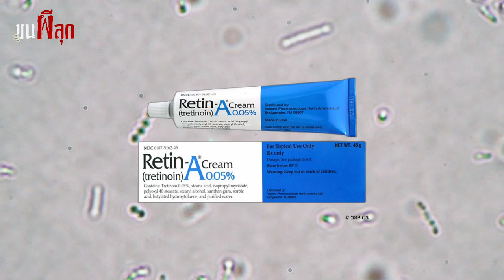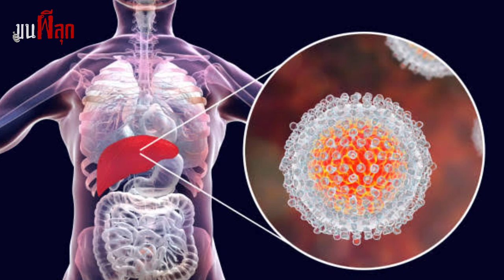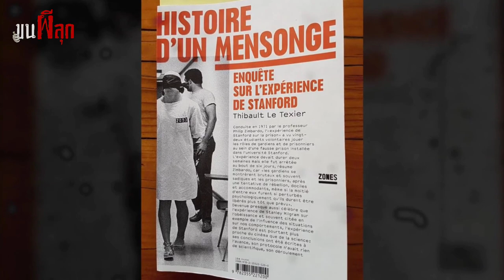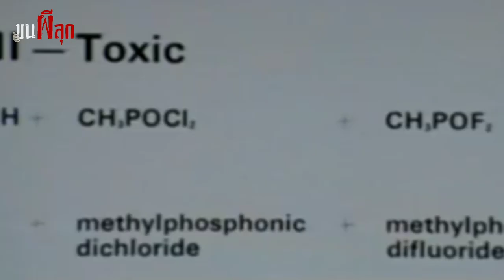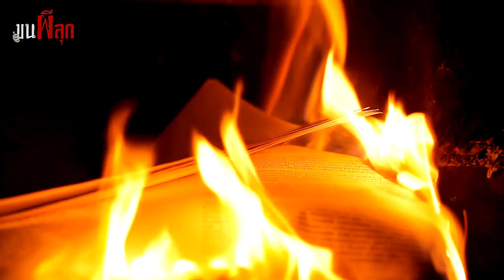ทดลองมนุษย์สุดโหด โคตรทรมาน PART 3 l ขนผีลุก EP 26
คลิปนี้รวบรวมการทดลองสุดโหดกับเพื่อนมนุษย์ ลงมือทำร้ายผู้อื่นอย่างไร้จริยธรรมและเข้าข่ายวิปริต กับ 4 การทดลองสุดอำมหิต จะมีอะไรบ้าง ไปรับชมในคลิปได้เลยครับ

00:00  |  อินโทร/เกริ่นเรื่องการทดลอง
01:10 |  การทดลองเคสที่ 1 Retin-A
03:19  |  การทดลองเคสที่ 2 The Soviet Poison Laboratories
05:39  |  การทดลองเคสที่ 3 Stanford Prison Experiment
07:26  |  การทดลองเคสที่ 4 Project MKUltra
09:00  |  กฏนูเรมเบิร์ก
09:54  |  ปิดท้าย